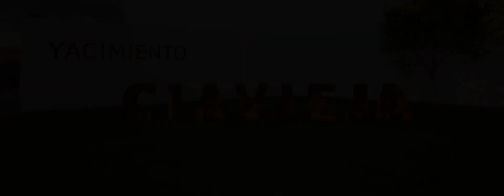Así será la entrada al Yacimiento de Ciavieja en El Ejido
Se ha presentado el proyecto inicial de la entrada del Yacimiento de Ciavieja